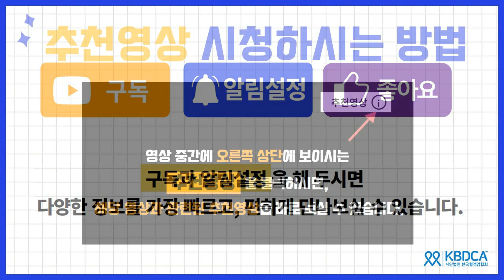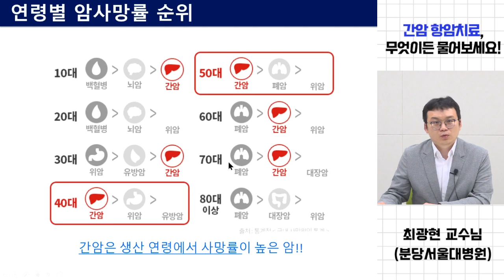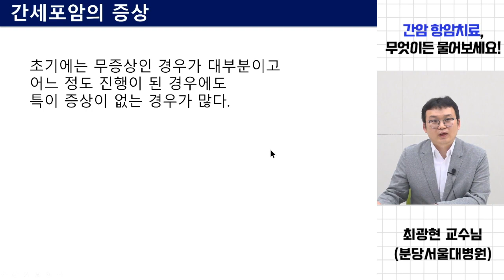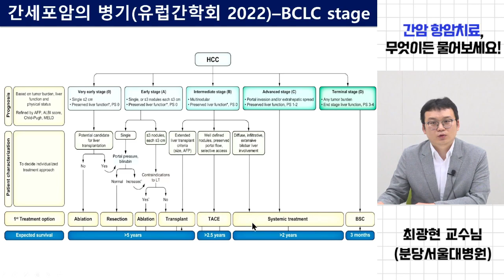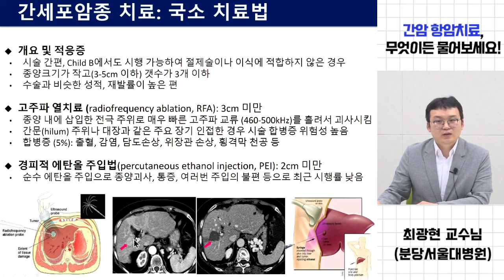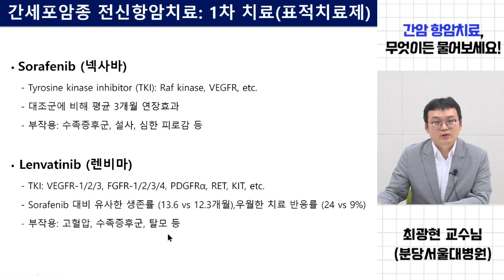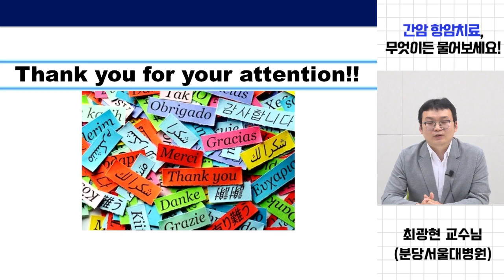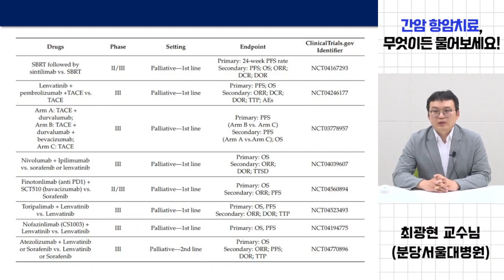[웨비나] 간암 항암치료, 무엇이든 물어보세요! / 발생률, 사망률, 발병원인, 항암치료, 티센트릭, 아바스틴, 옵디보, 여보이, 넥사바 등 (분당서울대학교병원 최광현 교수님)